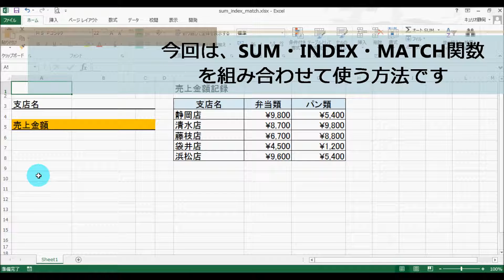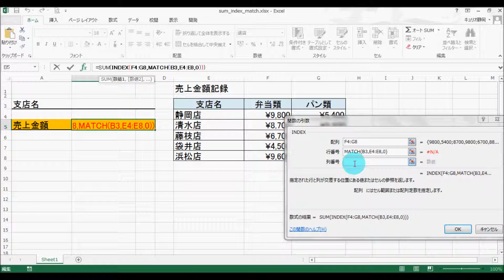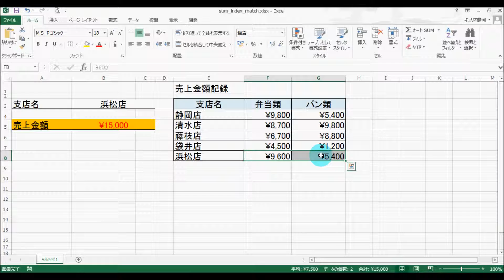Excel INDEX関数 MATCH関数 SUM関数を組み合わせた使い方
この動画では、Excelの関数の使い方をご紹介。今回は、「INDEX関数」、「MATCH関数」、「SUM関数」を組みわせて使う方法です。ぜひ、Excelの学習にお役立てくだ­さい。